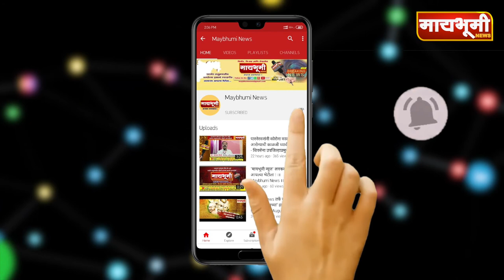अहमदनगर - शिक्षक भवनासाठी शिक्षक संघाला नगर मध्ये जागा देणार - संग्राम जगताप